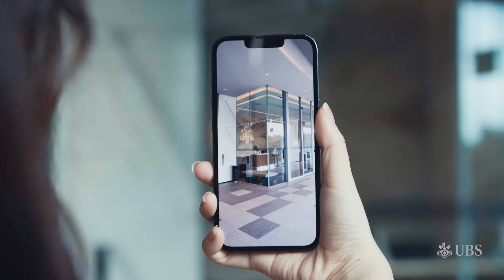Join one of our technology programs